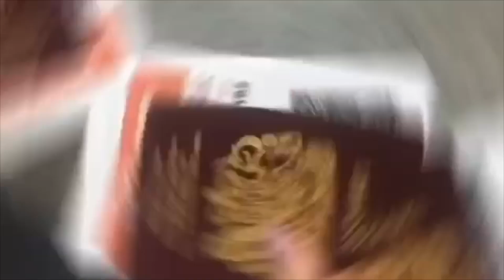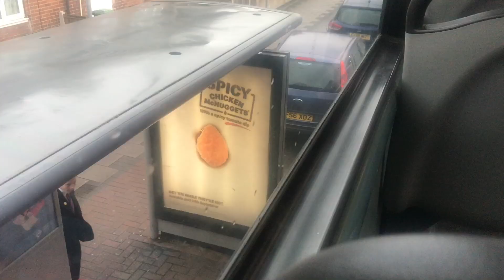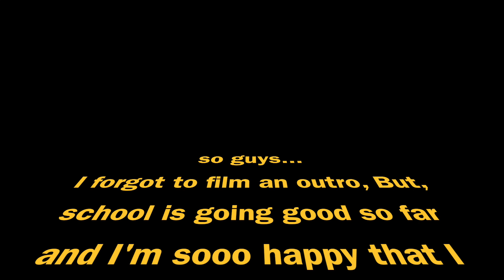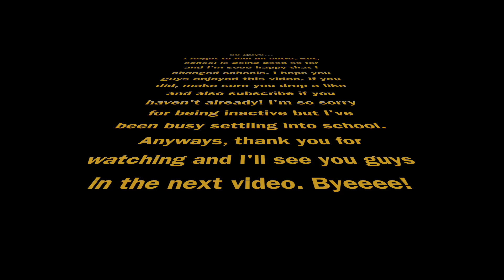GRWM: FIRST DAY OF YEAR 10/FRESHMAN YEAR!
INTRO MADE BY: @gigia.vs on Instagram!

@leaahmarieyt - (post updates about my yt)
@babylee.xii - spam account
@shapoppincosmeticsco - my cosmetics business!

@Leah Márie

FAQ:
What grade/year am I in?: 9th grade/year 10
What do I film on?: I film on my iPhone 7
How do I edit my videos?: I use iMovie on my iPhone/Macbook
Do I have an uploading schedule?: Nope